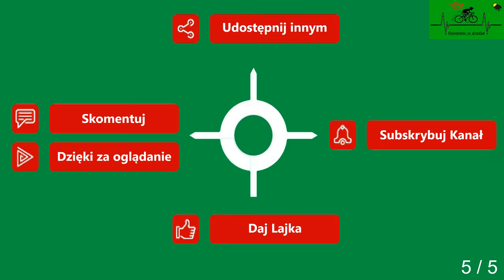Mojszewko Przybiernówko cz. 5 droga powiatowa wiosna.